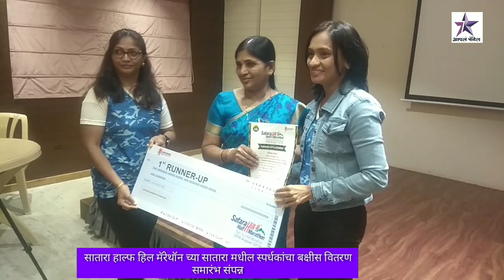सातारा हिल हल्फ मॅरेथॉन स्पर्धेचा सातारकर स्पर्धकांचा बक्षीस समारंभ संपन्न।